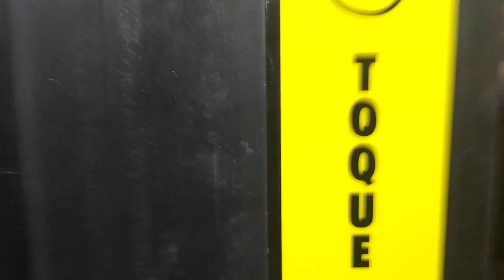Riding Long Beach Transit Route 102 from Willow / Long Beach to Donald Douglas Dr